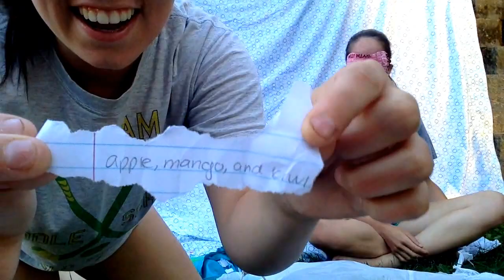Baby Food Challenge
The Baby Food Challenge
This was absolutely disgusting I suggest that all of you try it at some point in your life